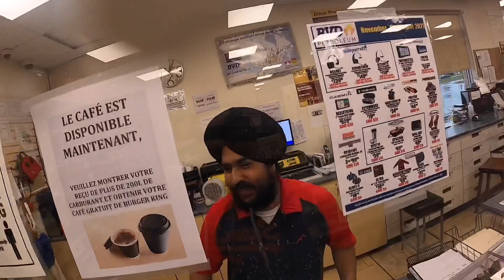Meine neue Facebook Gruppe: “Kanada Trucker Philipp 2.0”